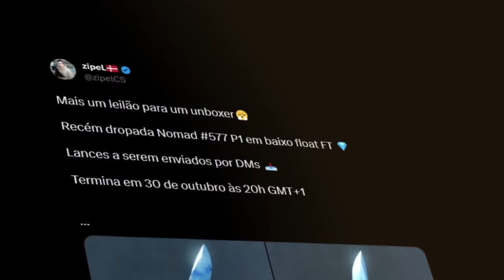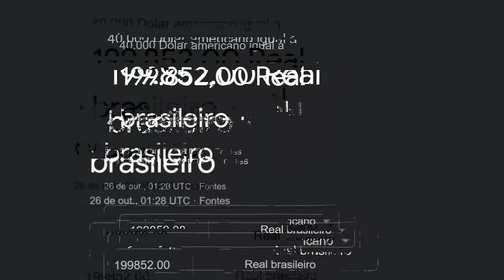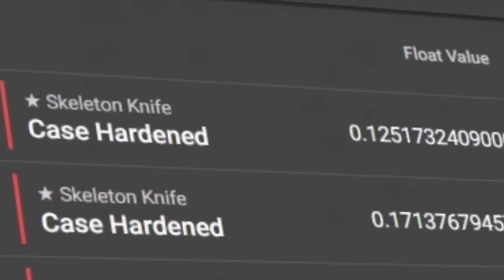dou-lhe uma... dou-lhe duas... dou-lhe três...